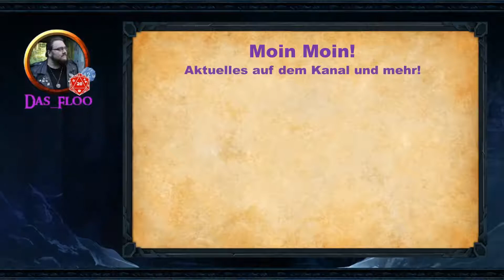Rollenspiel Shots [13] Vorschau / Charakterbauen mit mir zusammen :) [Ger]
Heute verschaffe ich euch mal einen Ausblick auf die kommenden Videos der nächsten Woche, ich überlege grade wirklich das ich das nun immer mache und damit euch sagen kann wann was wieder auf meinem Kanal erscheint.
Mal sehen ob sich das durchsetzt...

Aber ersteinmal viel Spaß!

Musik von d20 Sounds

Ein herzliches Moin Moin an alle da draußen vor den Empfangsgeräten. Ich bin es Das_Floo und nach fast 10 Jahren Stille beginne ich nun meine Twitch Erfahrungen und Inhalte auch für YouTube zu sammeln und zur Verfügung zu stellen.
Zu allem was ich als großer Freund der Imagination mag und eigentlich liebe, werde ich auf kurz oder lang, Videos machen. Sei es Herr der Ringe, Star Wars, Game of Thrones oder andere, weniger bekannte Sachen.
Darunter fallen:

- PC / Konsolen Spiele: MMORPGs, Shooter, Strategie-Spiele und vieles mehr wird da kommen.
- Pen&Paper: Ich bin ein großer Liebhaber der analogen Rollenspiele wie Dungeons&Dragons und co. Daher werden ich Let’s Plays und Rezensionen in und zu verschiedenen Rollenspiele machen. Auch das Reden über eines der besten Hobbys der Welt, wird da nicht zu kurz kommen.

Über den Inhalt
Ein Land, von Krieg gebeutelt und in Hunger und Armut versinkend, reiche Fürsten und Könige, die mit allen Mitteln ihre Macht und Stellung verteidigen und ein Held, der sich auf der Suche nach seiner Ziehtochter durch die Irrungen und Wirrungen einer mittelalterlichen Welt kämpfen muss.
So die offizielle Beschreibung vom Spiel The Witcher – Wild Hunt. Nun spiele ich das Spiel zum zweiten Mal und dieses Mal am PC, das so viel besser sein soll als die Version auf der PS4. Ich lasse mich gerne davon überraschen.
Das alles geschieht in Vorbereitung auf meinen kommenden Stream zum The Witcher Pen & Paper Rollenspiel das neben diesem Spiel auch Live auf Twitch und später auf YouTube zu sehen sein wird.
Ihr seid gespannt? Warum das das Spiel ist uralt gefühlt und jeder hat es schon mal gespielt denke ich! Aber ok wenn ihr es sehen wollt ;) dann viel Spaß dabei.

Ihr möchtet mehr sehen oder auch mal Live zuschaltet das schaut unten auf die Links!

Findet mich auch auf Instagram: das_floo